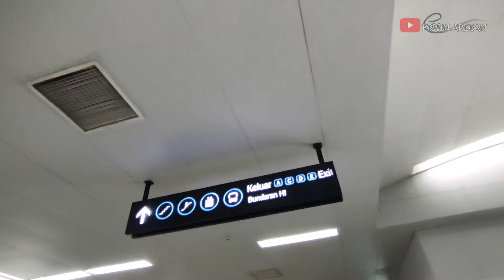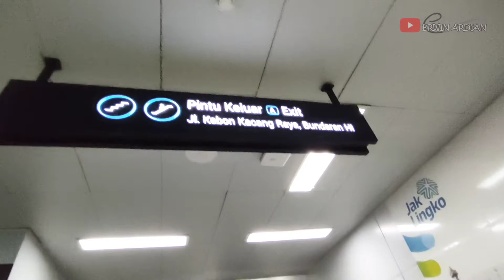Naik MRT Jakarta dari Stasiun Lebak Bulus Grab sampai Stasiun Bundaran HI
Di video ini gw mencoba naik MRT dari ujung ke ujung (Stasiun Lebak Bulus Grab - Stasiun Bundaran HI) dengan tarif 1x perjalanan sebesar Rp 14.000. Apakah tarif tersebut mahal ? atau murah ? Tonton videonya sampai habis untuk mengetahui penjelasan dan reviewnya.